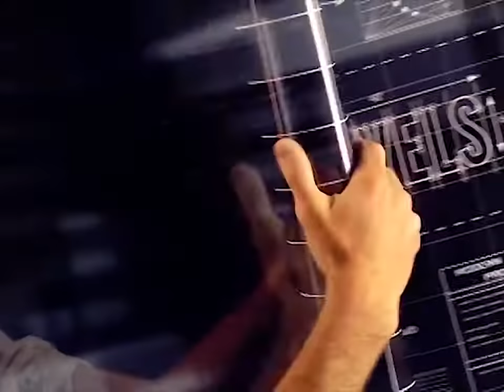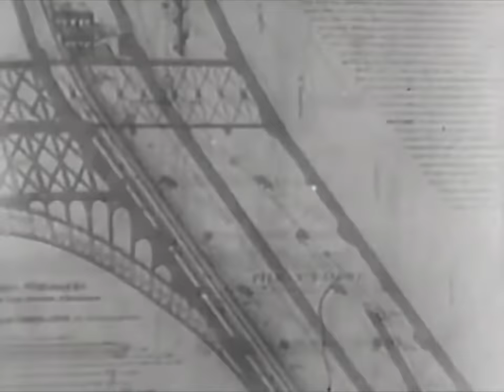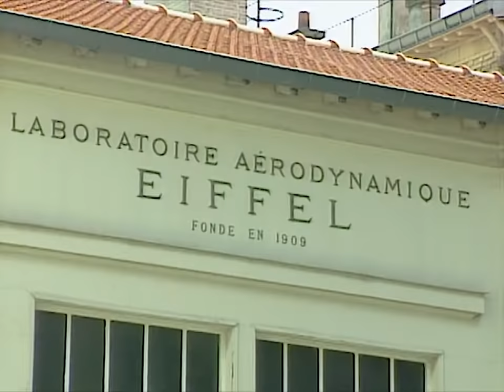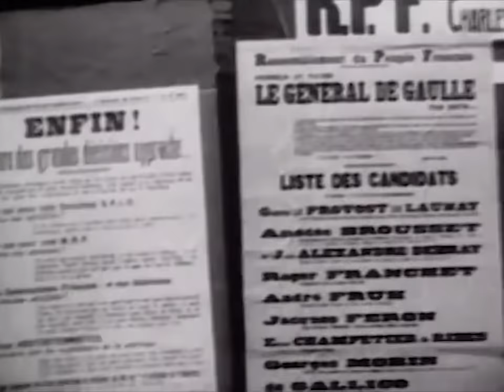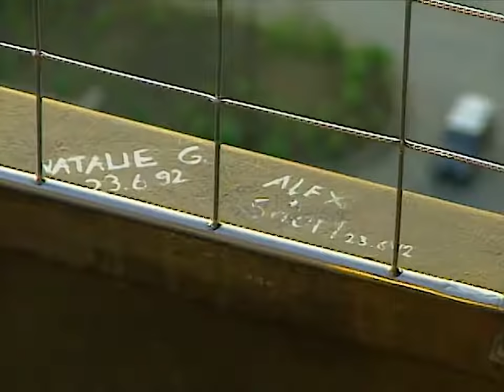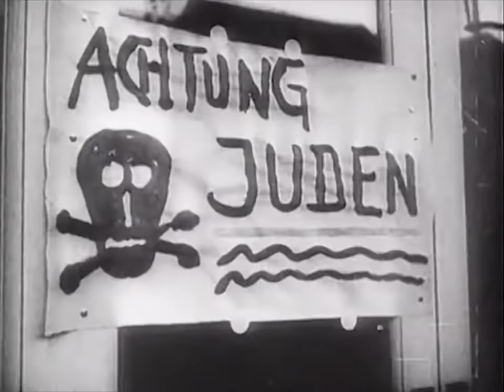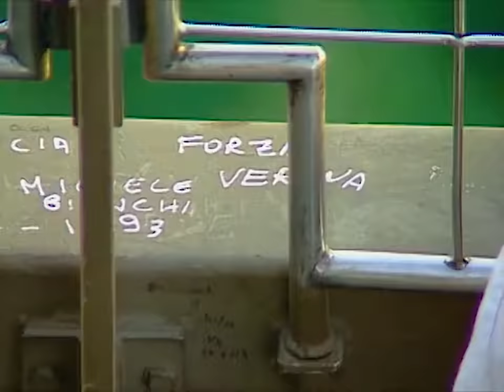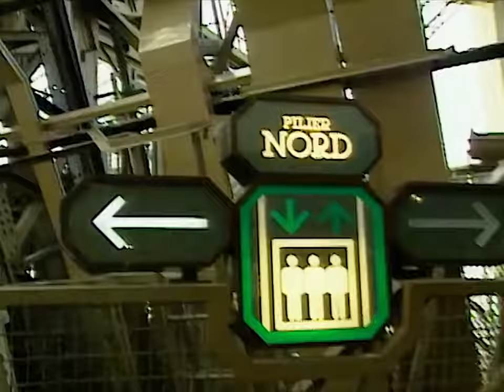The History of the Eiffel Tower documentary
Conceived and constructed to astound the public at the 1889 Paris Exposition, the tower is a worldwide symbol of triumphant spirit and elegant artistry. Constructed from 1887–89 as the entrance.

Best Cartoon,Cartoon watch 2014 ,full episode cartoon,full cartoon series THE HISTORY OF THE EIFFEL TOWER (Full Documentary) Documentary Eiffel Tower . THE HISTORY OF THE EIFFEL TOWER (Full.

The Eiffel Tower was built for the World's Fair in Paris in 1889 and was initially designed to be dismantled when the fair was over. Construction began in 1887 when they laid the foundations.

A Short Documentar